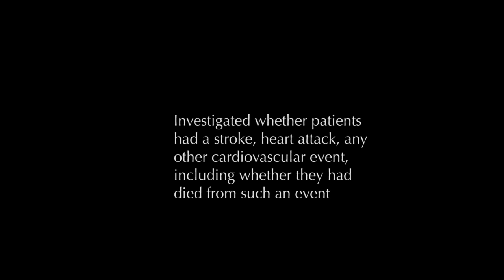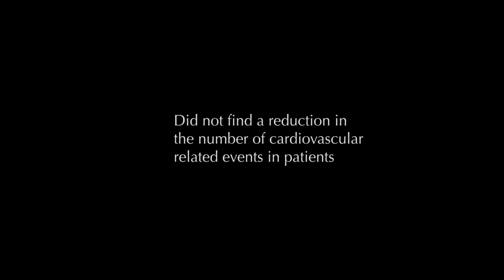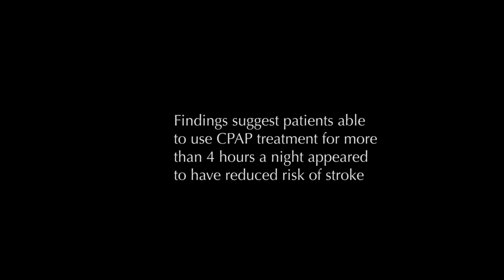Flinders' Professor Doug McEvoy presents the findings of the SAVE study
The Sleep Apnea Cardiovascular Endpoints Study (SAVE) study was the largest sleep apnoea study ever undertaken. It was led by Flinders University in collaboration with The George Institute for Global Health at The University of Sydney.